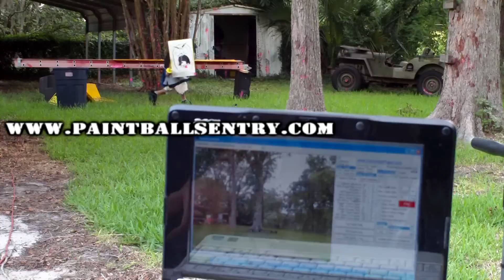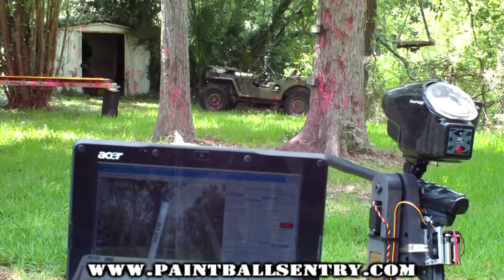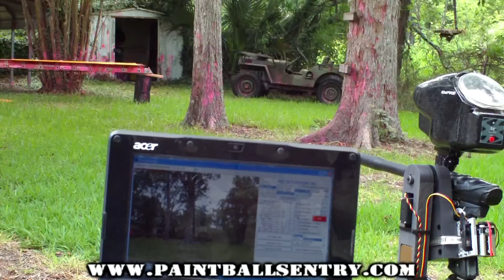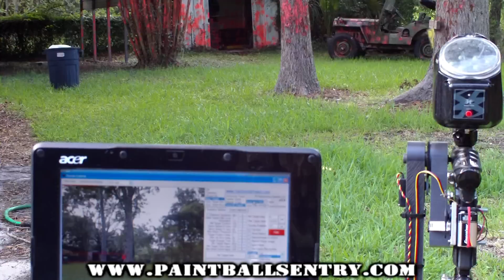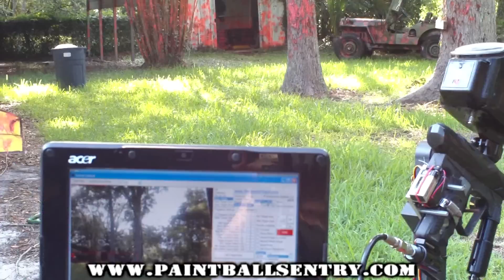Fully Automated Paintball Sentry Gun (video 17 of 18)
This videos demonstrates the newer turret kit and targeting software available on our website.